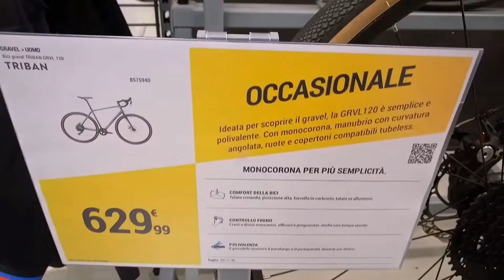BTWIN TRIBAN GRVL 120